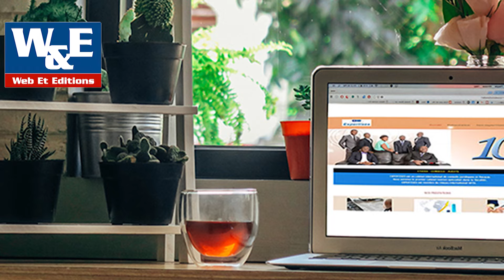Web Et Editions | Optimiser votre communication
Il est nécessaire de déléguer et travailler pour votre communication avec des professionnels.
Web Et Editions est un partenaire qui vous rassure.